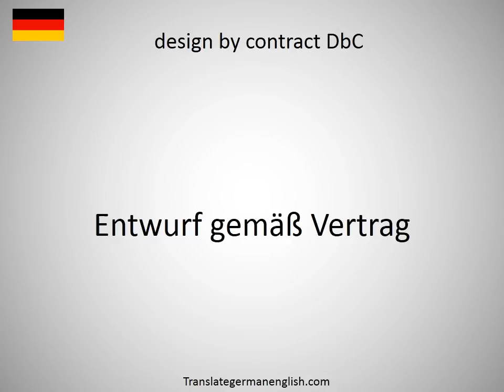How to say design award in German?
How to say design award in German? Learn the pronounciation design award! How to Pronounce design award. Expand your vocabulary, learn German words. Practice German online. Use this free pronunciation guide to practice words at a time. Learn German for free. Thank you for viewing, please like or subscribe! hoe om te sê, si të thuash, እንዴት እንደሚናገር, wie sagt man, comment dire, come dire, como dizer, как сказать, nasıl denir, cómo decir, 怎么说, πώς να το πω, hoe zeg je.